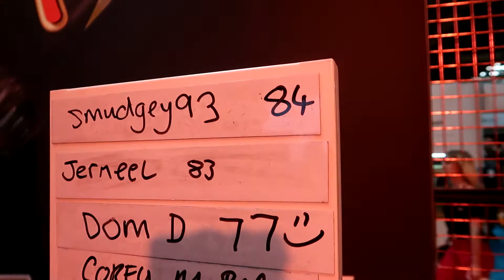Bodypower vlog l Size doesn't matter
Bodypower vlog, after all the preparation for the archon combine & bodypower, the time has finally come to take part in the event